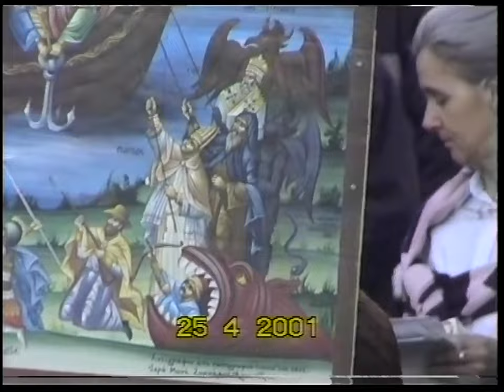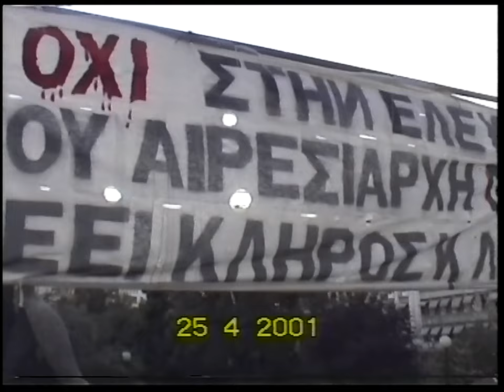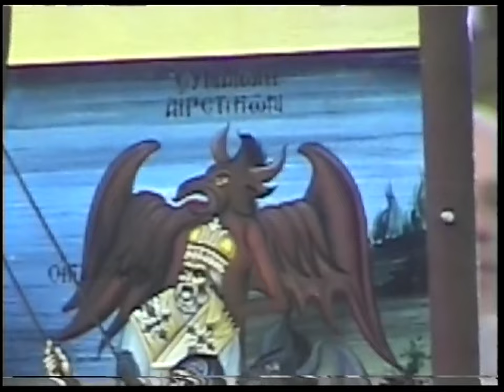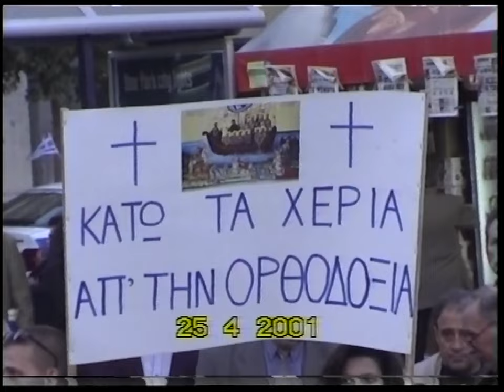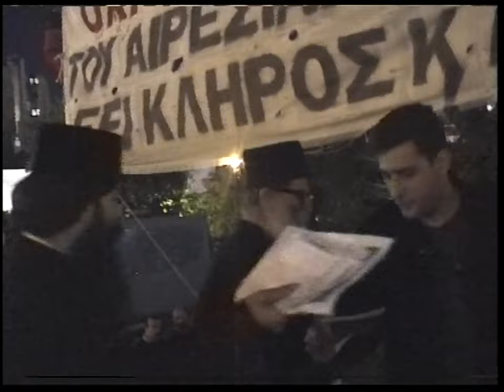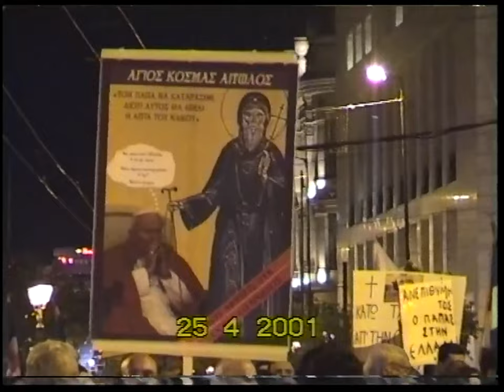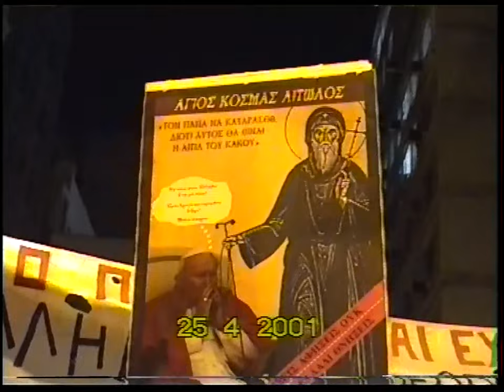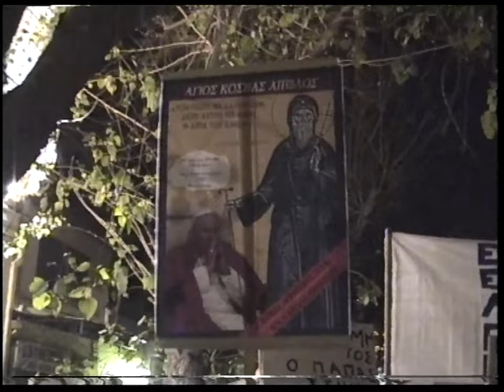ΑΘΗΝΑ 25- 4 -01 ΣΥΛΛΑΛΗΤΗΡΙΟ ΚΑΤΑ ΤΗΣ ΕΛΕΥΣΕΩΣ ΤΟΥ ΠΑΠΑ ΣΤΗΝ ΠΛΑΤΕΙΑ ΚΛΑΥΘΜΏΝΟΣ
ΑΘΗΝΑ 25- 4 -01 ΣΥΛΛΑΛΗΤΗΡΙΟ  ΚΑΤΑ ΤΗΣ ΕΛΕΥΣΕΩΣ ΤΟΥ ΠΑΠΑ ΣΤΗΝ ΠΛΑΤΕΙΑ ΚΛΑΥΘΜΏΝΟΣ, ΚΑΙ ΠΟΡΕΙΑ ΠΡΟΣ ΤΗΝ ΙΕΡΑ ΜΗΤΡΟΠΟΛΗ ΑΘΗΝΩΝ ΚΑΙ ΤΟΝ ΑΡΧΙΕΠΙΣΚΟΠΟ ΧΡΙΣΤΟΔΟΥΛΟ.ΜΕ ΤΗΝ ΠΡΟΤΩΒΟΥΛΙΑ ΤΟΥ ΙΕΡΑΠΟΣΤΟΛΙΚΟΥ ΣΥΝΔΕΣΜΟΥ ΑΓΙΟΣ ΚΟΣΜΑΣ Ο ΑΙΤΩΛΟΣ,